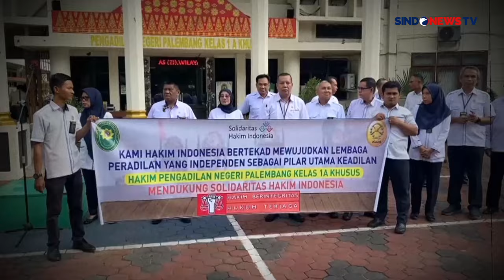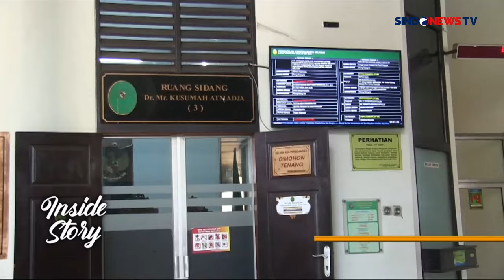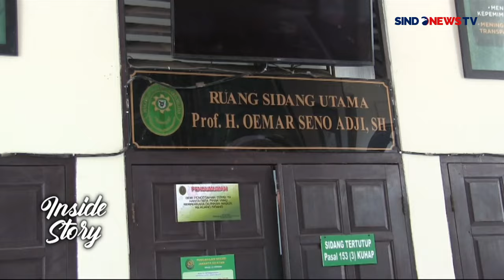Kesejahteraan Bisa Meningkatkan Independensi Hakim Part 01 - Inside Story 12/10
Gaji hakim yang rendah di Indonesia menjadi isu penting yang kini tengah mendapat sorotan dari berbagai kalangan.

Kondisi gaji para "Wakil Tuhan" dinilai tidak sebanding dengan tanggung jawab besar yang mereka emban memunculkan kekhawatiran terhadap integritas dan kualitas peradilan di Indonesia.

Hal ini semakin relevan di tengah masa transisi pemerintahan. Presiden Terpilih Prabowo Subianto berjanji memperbaiki sistem hukum, termasuk kesejahteraan hakim, dalam program prioritasnya.